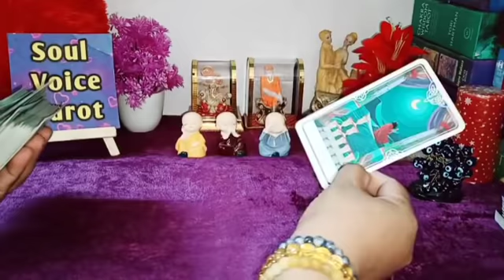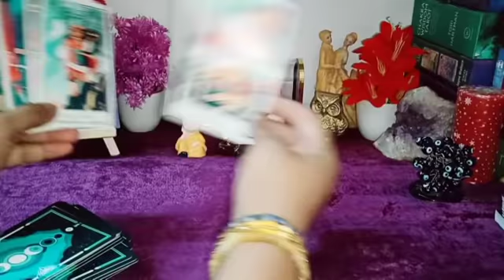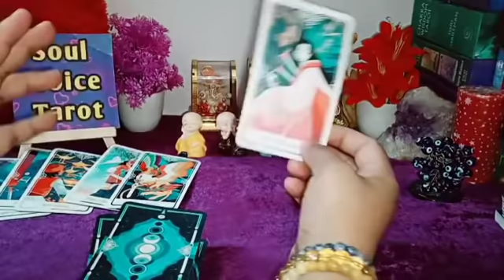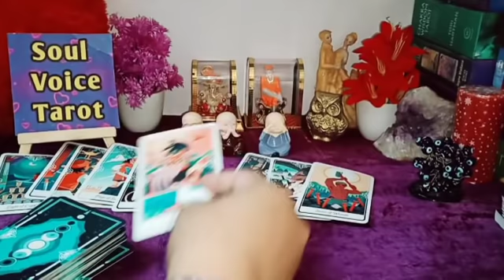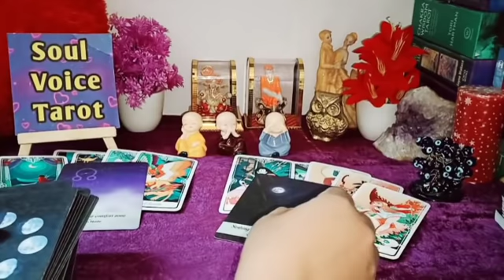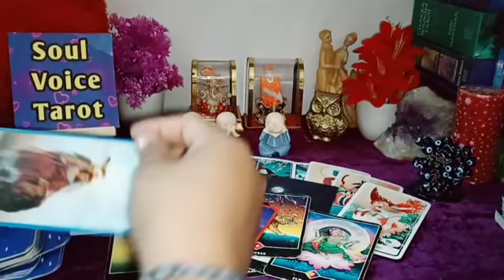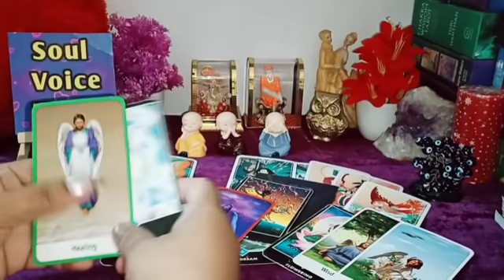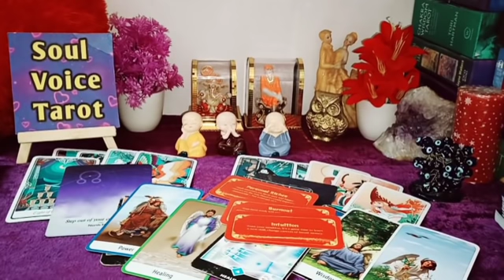*THIRD PARTY* vs *YOU*🧐THIRD PARTY Se Jyaada Apko Pyaar Kate Hain !!💔Tarot Reading Timeless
your responsibility !!